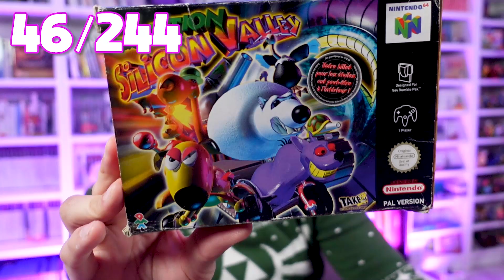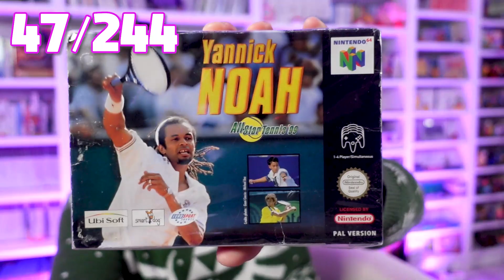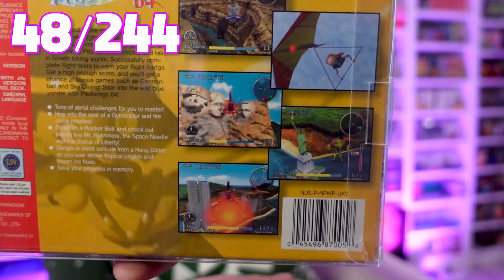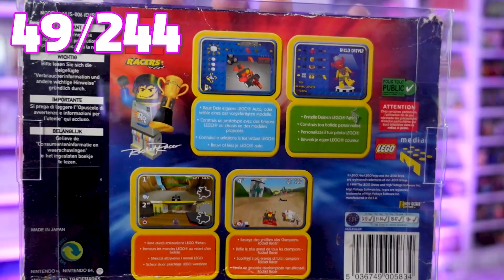ON CONTINUE LE FULL SET NINTENDO 64 🤩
Joyeux noel à vous les amis ❤️
Avant de commencer la nouvelle année, Il est temps de faire un point sur l'avancée du Full set Nintendo 64 pour 2022.